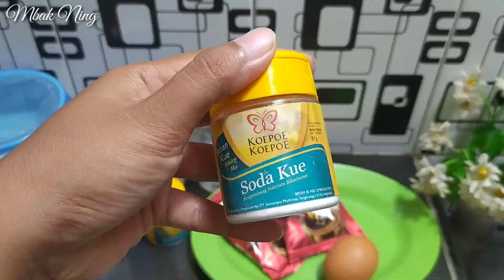RESEP MARTABAK BROWNIES DRINK BENG-BENG TAKARAN SENDOK, NO RIBET, BERSARANG DAN ENAK BANGET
Membuat cemilan sehat untuk keluarga, @mbakning681 bikin yang simple2 aja,rasanya enak, pastinya suami dan anak2 suka, kebetulan dirumah ada stok drink beng2 jadi kita bikin martabak brownise drink beng-beng tapi jika kalian punyanya chocolatos juga nggak apa2 ya,sama aja kalian bisa pakai itu. Selain bahannya yang gampang dicari, resepnya juga menggunakan takaran sendok loh jadi gampang sekali untuk kalian praktekkan dirumah yuk simak videonya sampai selesai jangan lupa subscribe, like dan share ya...semoga bermanfaat dan selamat menonton

Berteman juga yuk di IG : pangestirin